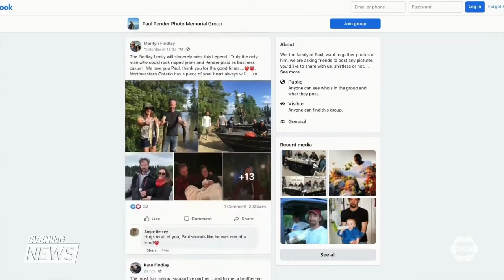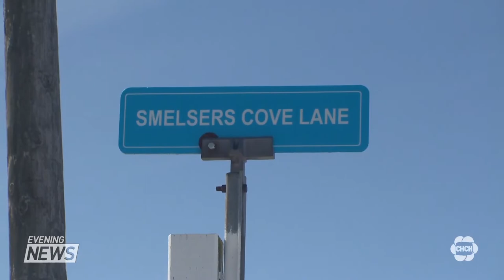Outpouring of love and grief for Niagara winemaker killed in Selkirk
The Hamilton man accused of killing a prominent Niagara winemaker appeared in court today. This as friends, family members, and colleagues of 54-year-old Paul Pender mourn the loss of the man described as one of the greats in the wine industry.

Paul Pender was a husband, father, and grandfather, he was also a highly skilled award-winning winemaker. Paul had a quiet confidence, he was innovative, he was creative, he had a mischievous side but more importantly, he was always available for a chat. The outpouring of love and grief is shared by those who knew him well continues to grow online as people post photos and memories of the man who was killed on Thursday, February 3rd. Pender was the head winemaker at Tawse Winery.

Pender, who lived in Grimsby, owned a cottage on Smelsers Cove Lane in Selkirk and was there Thursday, February 3rd. Neighbours say a strange man knocked on his door asking for help. Somehow the situation escalated and neighbours say Pender ended up being stabbed to death on the driveway of this nearby cottage.

31-year-old Bradley House from Hamilton has been charged with second-degree murder and spoke in court virtually today from the Barton Street Jail. He has a lawyer and will be back in court again on February 22nd.

There is no word yet on when Pender's funeral will be held, but Brian Schmidt, the winemaker at Vineland Estate Winery says Niagara winemakers are thinking of doing something special to commemorate the man's life. "In the Ontario wine industry, our neighbour is not our competition and we don't treat each other as competition, we treat each other as family and Paul really got that and so we have lost a member of our family."